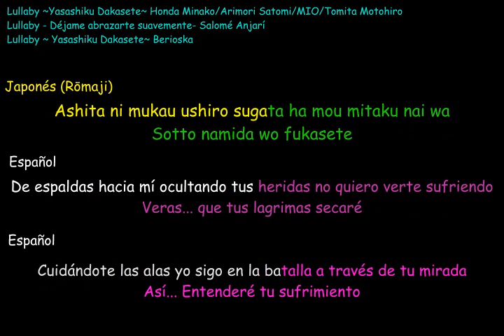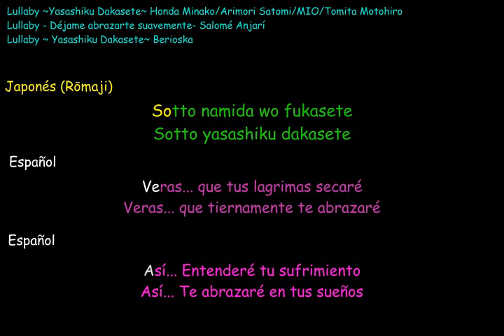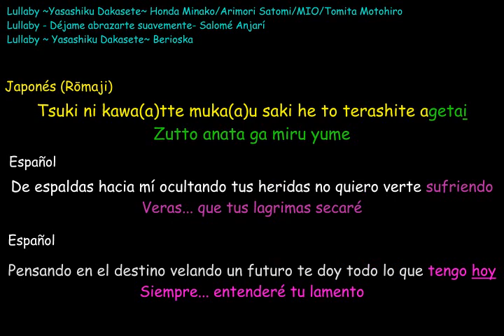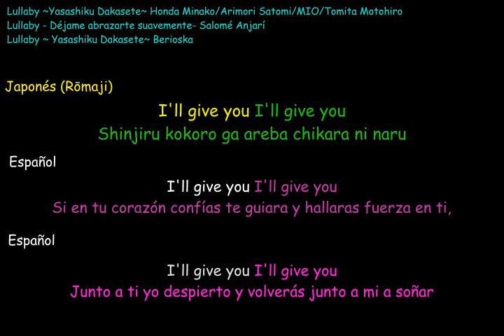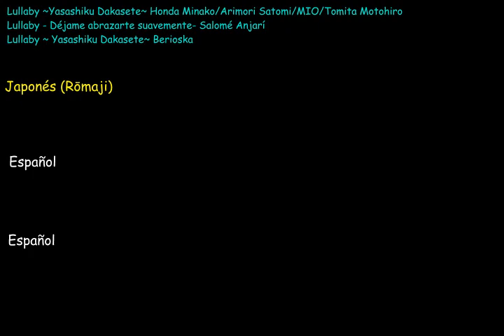Lullaby Yasashiku Dakasete Karaoke Déjame abrazarte suavemente -tiernamente te abrazaré-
Lullaby ~Yasashiku Dakasete~
Vocals: Honda Minako
Lyrics: Arimori Satomi